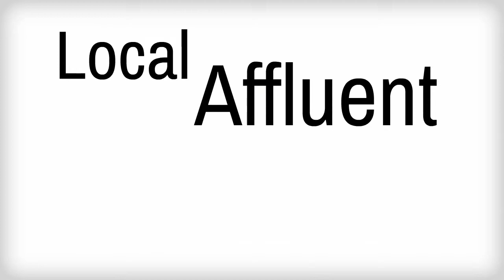Introducing Taxi TV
The award-winning 'Taxi TV' from Qaboo is for businesses seeking a local presence that are dissatisfied with the unstable and ineffective nature of existing local media as a means of communication.

Qaboo has created an interactive digital media platform that provides a 'captive' audience in the typically unreliable world of advertising. Unlike traditional newspapers, magazines and radio, Taxi TV ensures an exciting and innovative solution enabling businesses to fully engage with prospective customers.